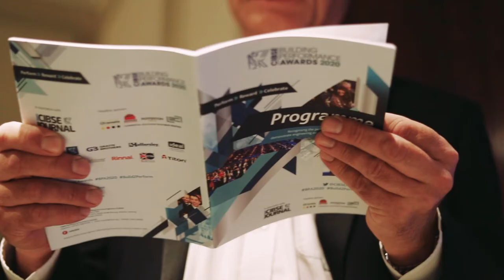CIBSE Building Performance Awards 2020